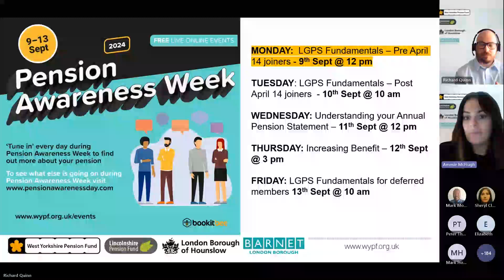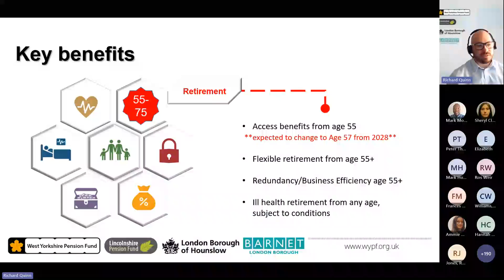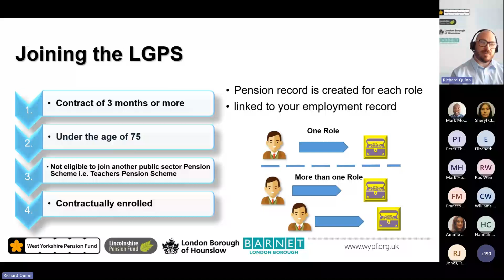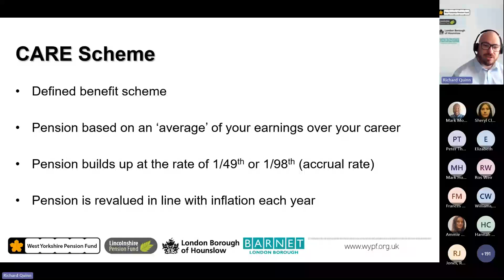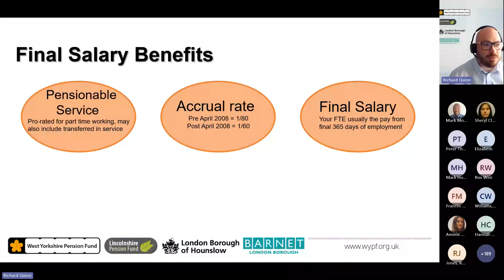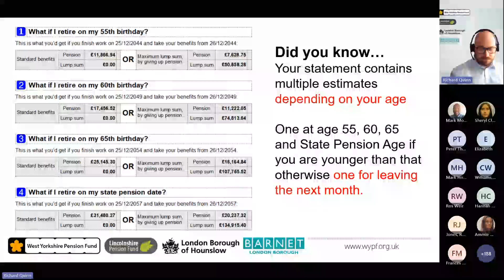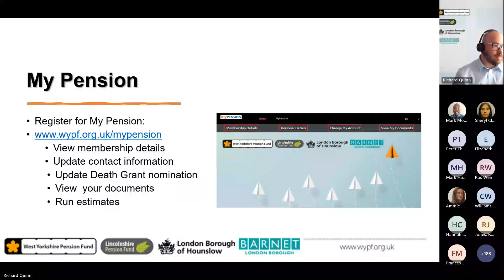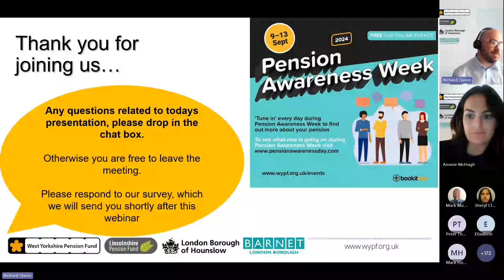Pension Awareness Week - Pre 2014 joiners